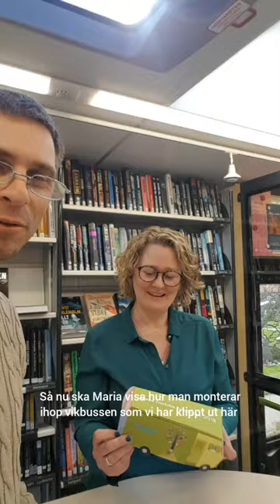Vi pysslar en Biblioteksbuss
Maria och Marcus pysslar en Bokbuss med hjälp av en mall som alla barn kan få när de besöker bokbussen.